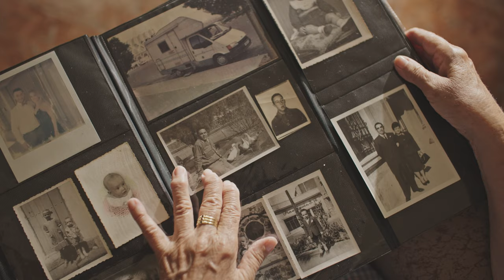CuidarTE: Cruz Roja Te Escucha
Cruz Roja Te Escucha.

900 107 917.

Pedir ayuda es de valientes